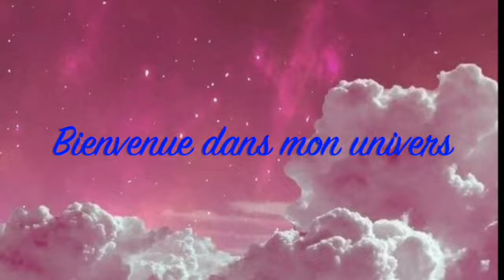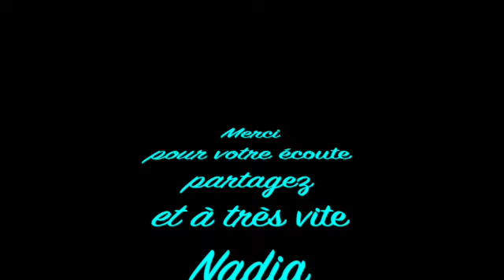Méditation d'enracinement 🌴d'ancrage by@EveilTSens 🦋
@EveilTSens 🦋 vous propose une méditation pour s'ancrer

Vous souhaitez faire un DON à ma chaîne pour continuer d'exister clic sur mon lien Paypal juste
INFOS
GUERISSEUSE MEDIUM
Vous vous sentez attiré·e par tout ce qui touche aux énergies et à la spiritualité ?
Vous êtes ouvert·e aux vies antérieures ?
Vous rencontrez des problématiques récurrentes dans votre vie personnelle ou professionnelle et vous n'en comprenez pas la cause ?
Vous voulez vous libérer de votre karma ?
Vous souhaitez savoir qui vous êtes vraiment ?
Vous avez tout simplement envie de changer votre vie ?
Alors,le soin intuitif en guidance  est fait pour vous !
Il y a en vous une partie divine qui ne demande qu'à se manifester.
En vous libérant de votre karma et de vos croyances limitantes, vous pouvez vous créer une vie plus abondante et rencontrer les bonnes personnes. Il suffit d'être à l'écoute de votre corps pour y arriver.